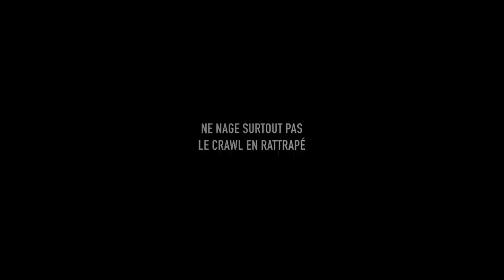⚠️ Ne nage SURTOUT PAS le crawl en rattrapé ⚠️ | Technique Bras Crawl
🎁 CADEAU : 3 séances OFFERTES issues de la Méthode CRAWL 2.0 :
👇👇👇 DEROULE LA BARRE POUR PLUS D'INFOS 👇👇👇

La technique des bras en crawl est très importante pour apprendre à nager mais aussi pour continuer de progresser en natation.
Si tu nages en rattrapé, tu risques vite d'être limité dans tes progrès, il te faut donc apprendre à nager le crawl en opposition, ou en semi-rattrapé.
Le rattrapé reste néanmoins un excellent éducatif pour travailler ta technique en crawl.

🙈 QUI SOMMES-NOUS ? 🙈

Notre objectif ?

🏊‍♂️ Où et comment nous suivre ? 🏊‍♂️